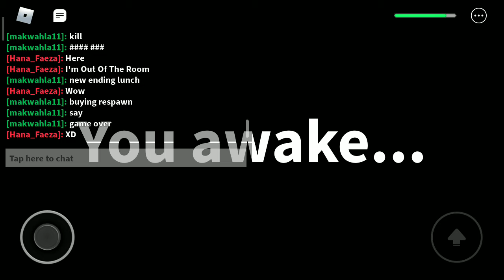Roblox | Field Trip Z [Lunch Late {Boss Fight}]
Today I Will Continue Playing Field Trip Z [Lunch Late {Boss Fight}]

See You And Next Time 😊